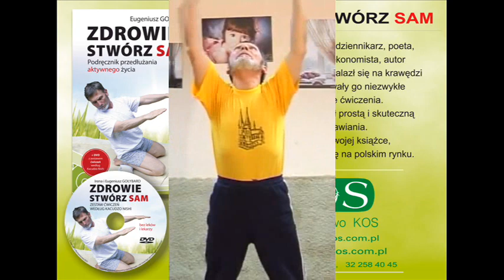Zdrowie stworz sam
Fragment filmu z płyty DVD dołączonej do książki "Zdrowie stwórz sam" autorstwa Eugeniusza Gołybarda wydanej przez Wydawnictwo KOS z Katowic.

Zapraszamy!